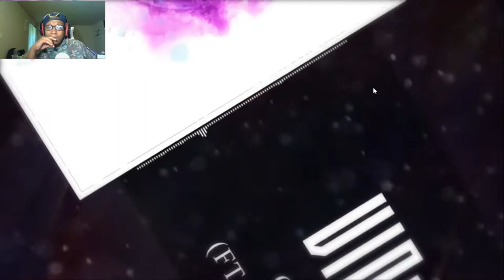[YOUNG PROPHET GANG] Vin Jay Ft. Dizzy Wright - On Repeat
Shout to my Boy Jason for providing the track to my intro! go follow him and listen to his music as well!

SC: amauriboss